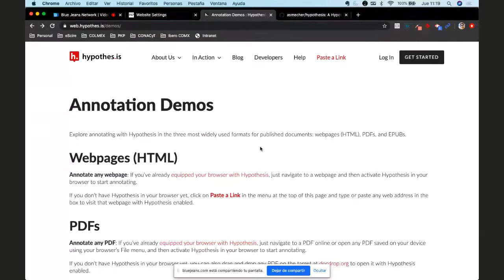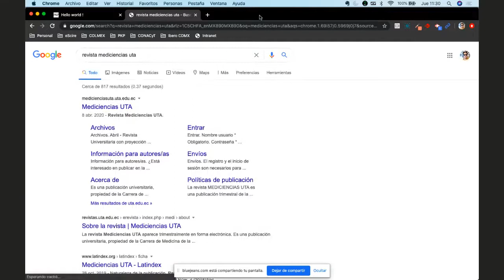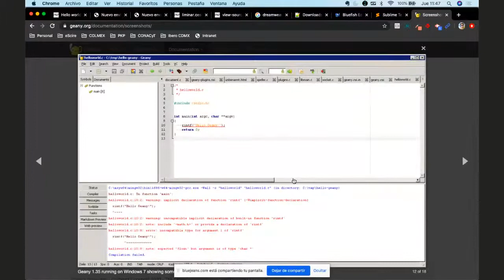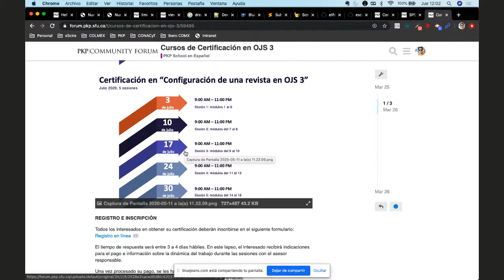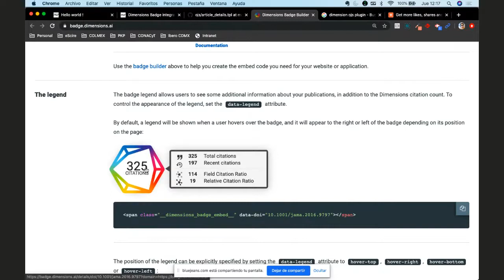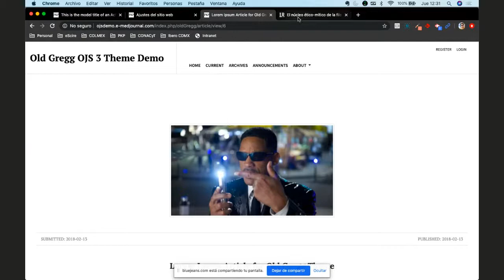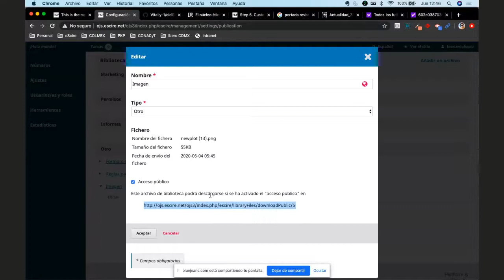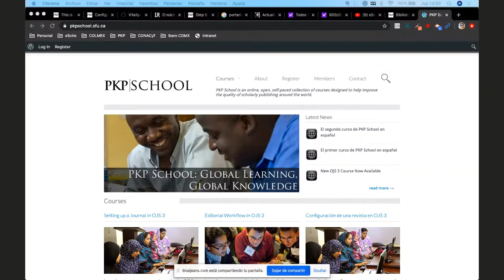OJS - Sesión 4 de junio 2020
Sesión de OJS con preguntas abiertas sobre OJS 3.